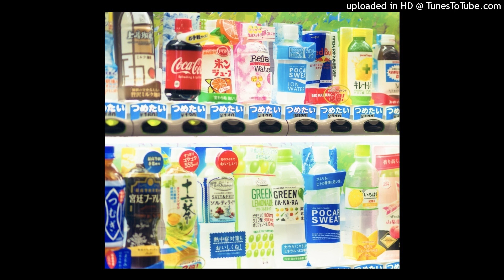[FREE] NEW JAZZ TYPE BEAT - “SODA”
MUST put (prod. 6vent) in the title or your track will be taken down.

Enjoy the composition at the end and sorry for the long ass silence💀